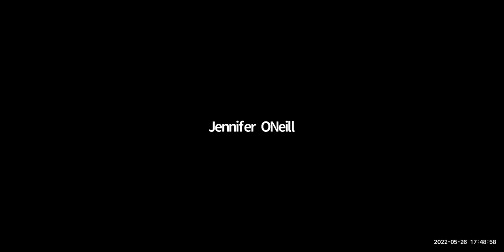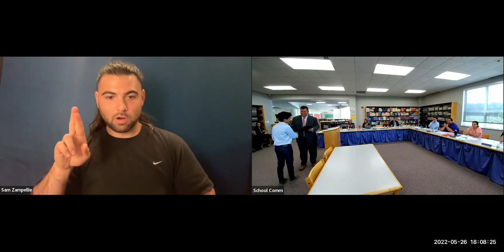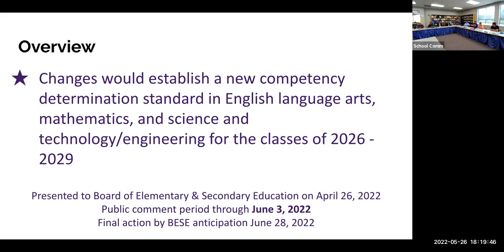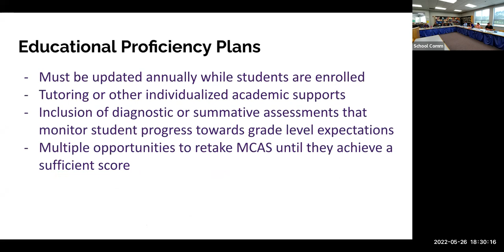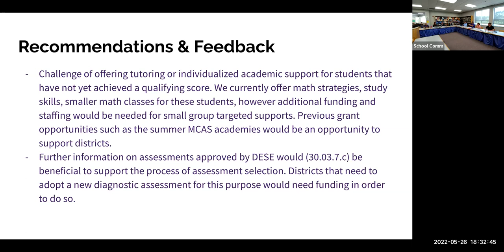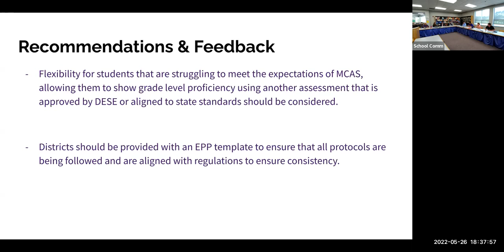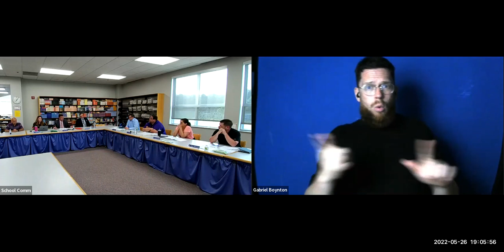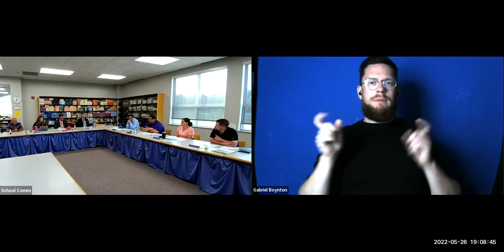Norton School Committee Meeting 5/26/2022